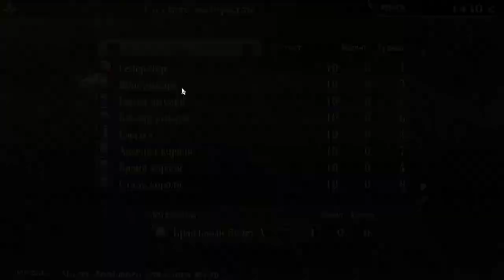GOD EATER Resurrection, Part 18